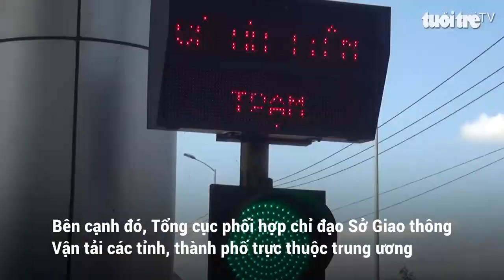Chủ đầu tư BOT phải xả trạm nếu để xảy ra ùn tắc kéo dài dịp 30/4 và 1/5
Bộ Giao thông Vận tải vừa có văn bản gửi các đơn vị trực thuộc về việc để đảm bảo an toàn giao thông trong suốt thời gian diễn ra kỳ nghỉ lễ 30/4 và 1/5.